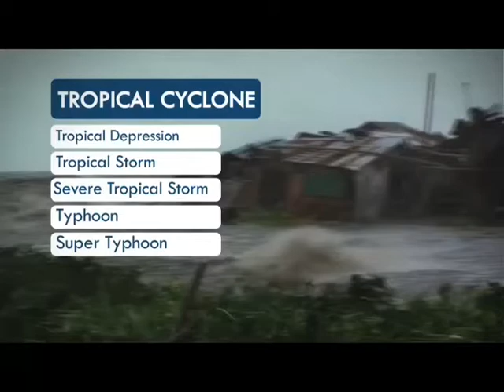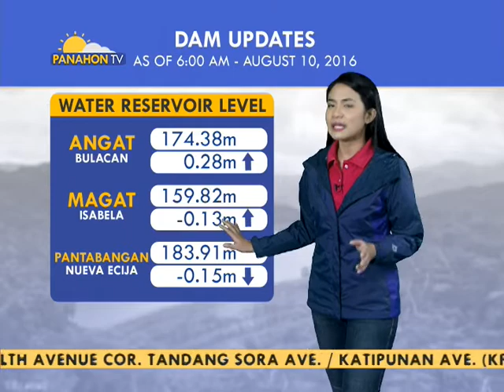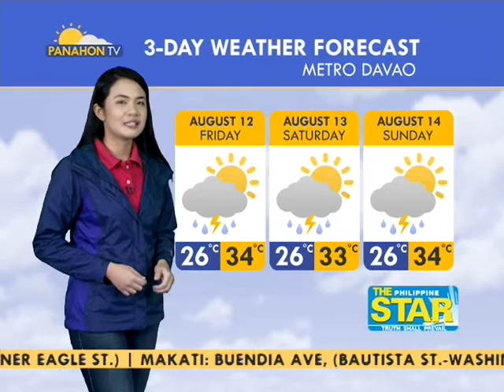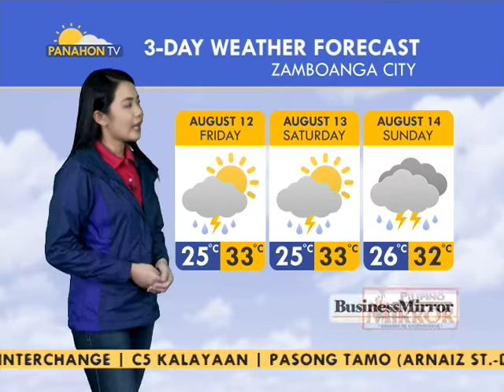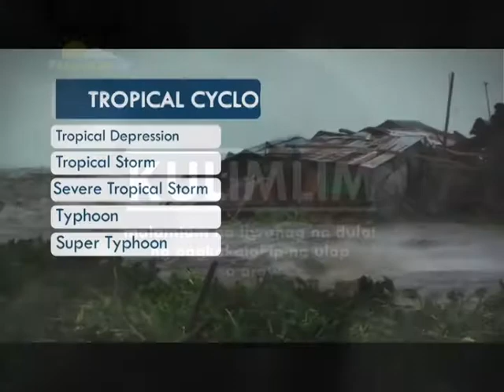Panahon.TV | August 11, 2016, 5:00AM (Part 3)